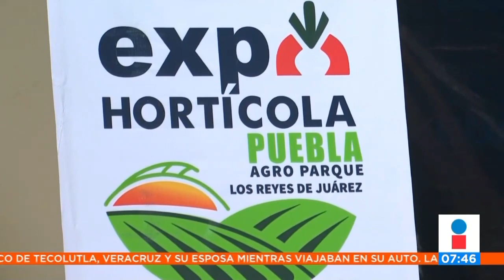Hortalizas BUAP || Noticias con Juan Carlos Valerio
Académicos y estudiantes del Complejo Cultural Centro de la BUAP, contribuyen a la producción de hortalizas.